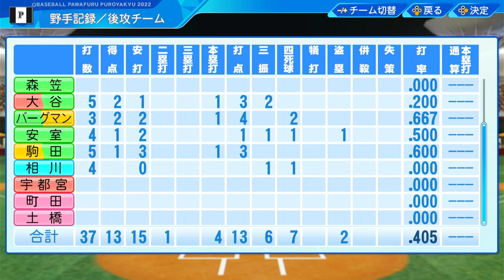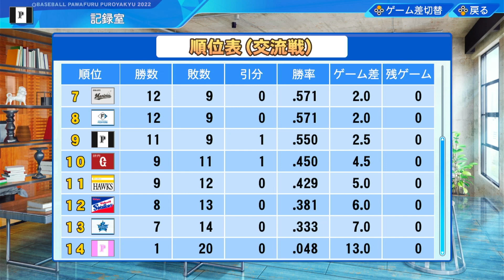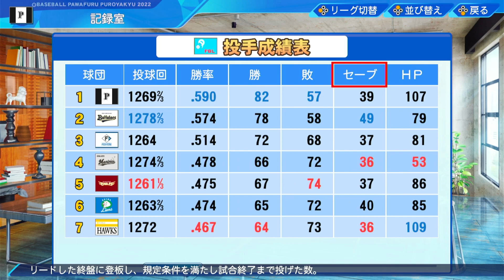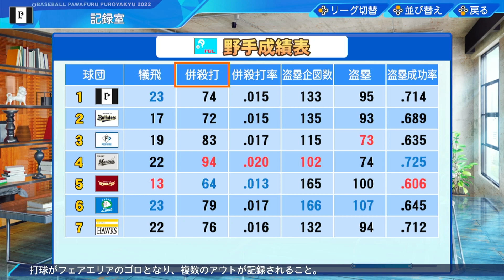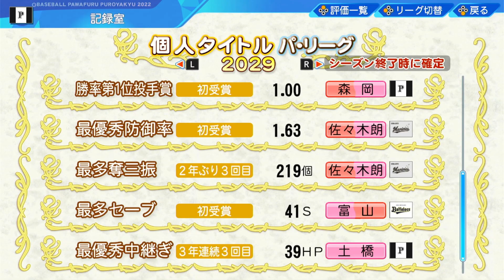【ペナント】#18 初”日本一”なるか⁉️セリーグ覇者”巨人”vsパリーグ覇者”王子プリンス”【パワプロ2022】野球初心者にも分かりやすく解説(^^)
Twitch‬(配信アプリ)
‭アカウント名 白王子ゆーや
【テレビゲームメイン配信】

ツイキャス‬(配信アプリ)
‭アカウント名 白王子ゆーや🤴‬(WPF)
【顔出し･雑談配信】

Mirrativ‬(配信アプリ)
【アプリゲーム配信】

【配信切り抜き･歌ってみた動画･踊ってみた動画】

視聴者さんと濃く深く関わりたいという私ながらの願望で作らせて頂きました(^o^)

アプリやゲームの話、攻略はもちろん、世間話やファミリア限定プレゼント、企画などを通して直接お会い出来る機会を作り、メンバー同士の仲を深めています✨